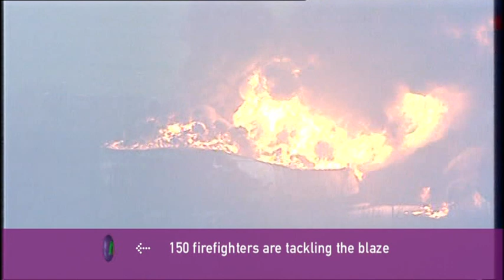Newsround on the Buncefield Fire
Part of a Newsround report on the Buncefield Oil Depot fire in Hemel Hempstead. From Monday 12th December 2005.